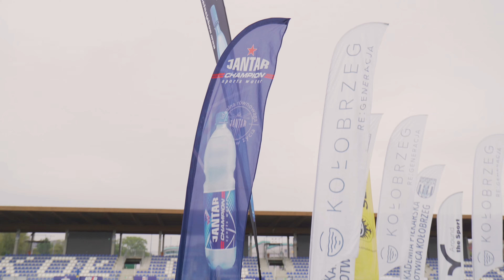KOŁOBRZEG ANCHOR CUP 2024: OPENING CEREMONY